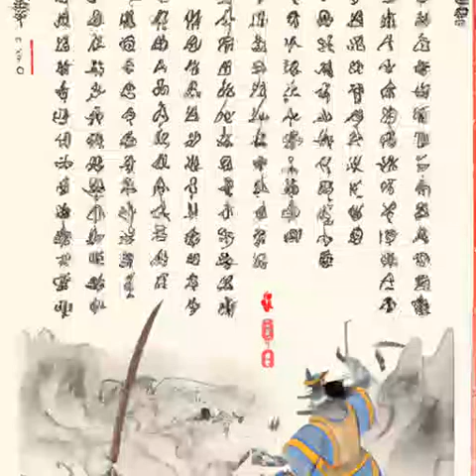第347章 无生老母《道诡异仙》